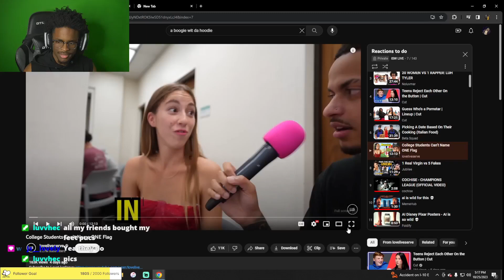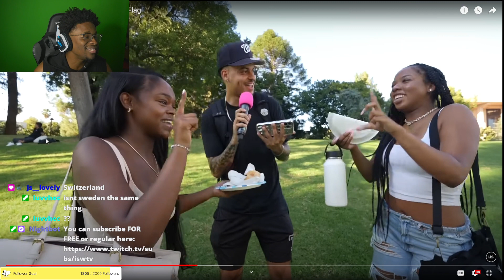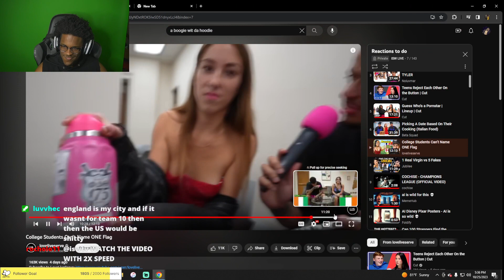PROOF American College Students Are Idiots